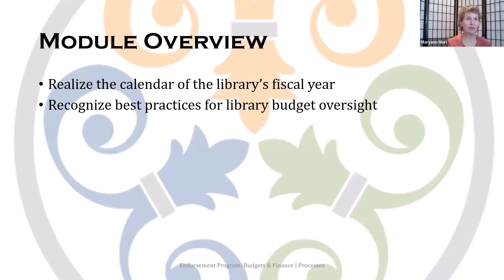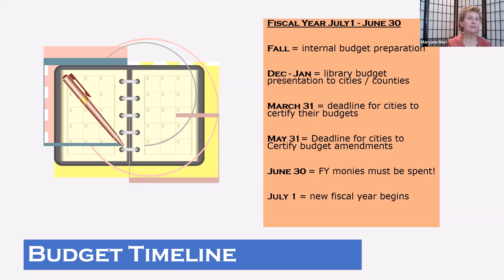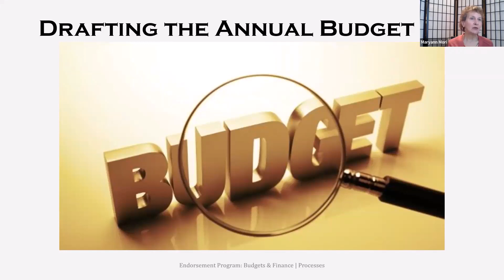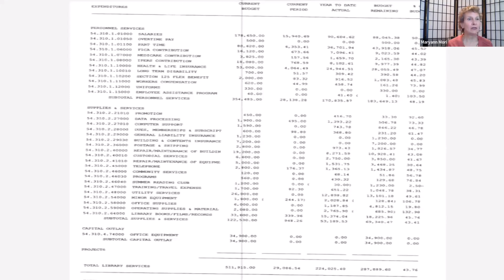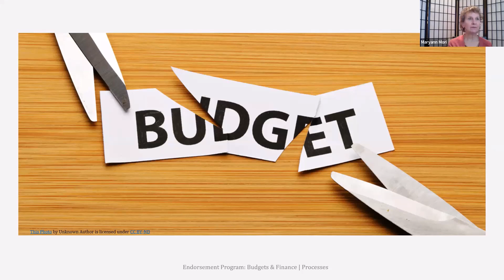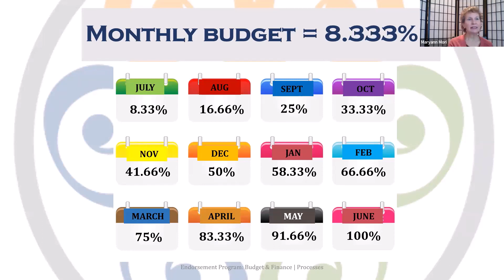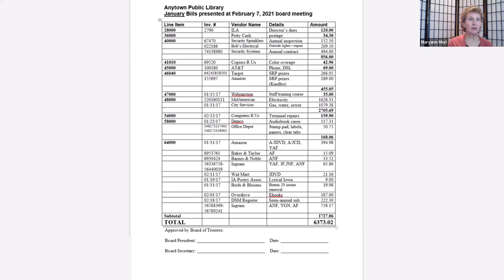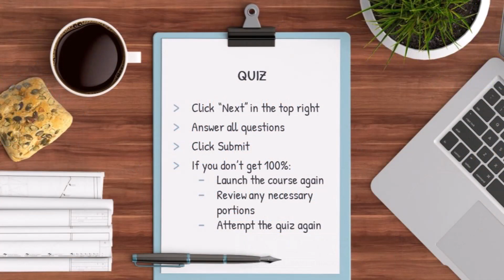Budget & Finance: Budget Processes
This video is part of the State Library’s Endorsement Program. For more information on that program or to enroll, visit the State Library of Iowa’s